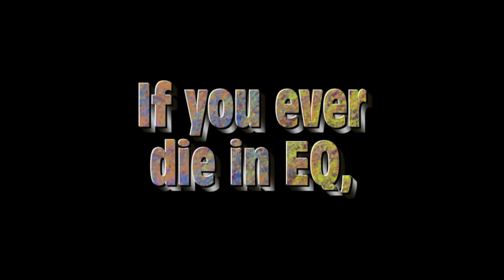CoES VS Noro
Just a small Raid on Noro, Btown as MT. I was only there as my lvl 6 spy, so I couldnt get too close. The vid doesnt look too good. Im not sure why but the transitions were all messed up.